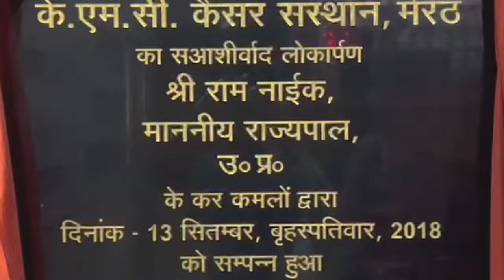भाजपाइयों का सन्नाटा खुद तोड़ेंगे मोदी व योगी, मोदी 30 तो योगी 27 को आयेंगे - First Byte Tv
सोशल मीडिया के योद्धा नजर आ रहे हैं फिलहाल शांत
 कलाकार अरुण को बतौर भगवान राम किया जा रहा पेश
पार्टी को पश्चिम की बाकी सीटों पर इसके असर की आस
पश्चिम के मेरठ में ही भाजपा ने उतारा वीआईपी प्रत्याशी
कई सी श्रेणी की मूवी में भी किया है अरुण ने काम
लोग पूछ रहे हैं.जीत के बाद गोविल को कहां ढूढेंगे ?
27 को योगी व 30 को मोदी आ रहे हैं मेरठ

इतना सन्नाटा क्यों है भाई, यह एक फिल्मी डायलॉग है लेकिन मेरठ हापुड़ लोकसभा सीट पर इन दिनों भाजपाइयों के बीच यह सटीक बैठ रहा है। अरुण गोविल को टिकट देने की घोषणा के बाद स्थानीन नेताओं के बीच सन्नाटा पसरा हुआ है। सोशल मीडिया पर भी रहस्यमयी खामोशी है। इक्का दुक्का पोस्ट ही अरुण गोविल को भगवान राम के रूप में स्थापित करने की कोशिश करती नजर रही हैं जबकि बाकि योद्धा चुप्पी साधे हैं। ऐसे में पार्टी संगठन के सामने अरुण गोविल के पक्ष में हवा बनाना बड़ी चुनौती हो सकती है
Why is there so much silence brother, this is a film dialogue but it is sitting well among the BJP people in Meerut Hapur Lok Sabha seat these days. After the announcement of giving ticket to Arun Govil, there is silence among the local leaders. There is mysterious silence on social media also. Only a few posts have been seen trying to establish Arun Govil as Lord Ram while the rest of the warriors remain silent. In such a situation, it may be a big challenge for the party organization to create momentum in favor of Arun Govil.